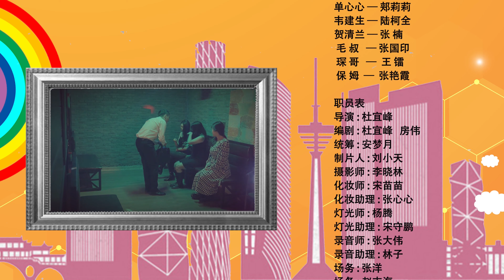父母认儿子为救命恩人！ |《无法完美的爱情》 EP15【中国电视剧精选】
【剧情简介】
　母亲与父亲的先后离世，让韦奕明察觉到另有隐情为查明真相，韦奕明回到父母相识的时代，在见证父母爱情的同时，也明晰了父辈的恩怨。虽多番努力也未能改变历史，但父母对爱的坚守让他重新审视自己的爱情，将爱延续。